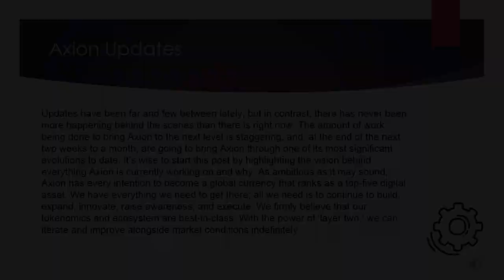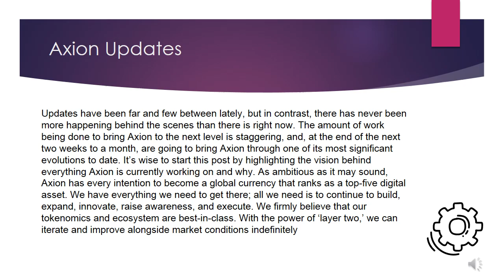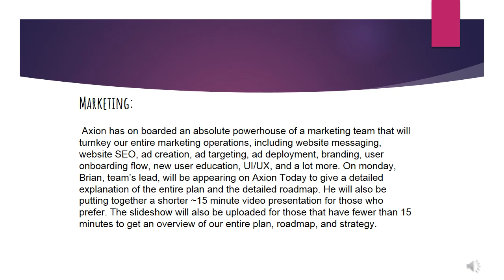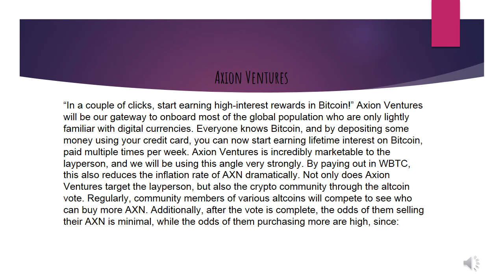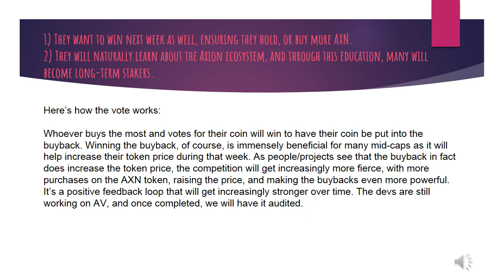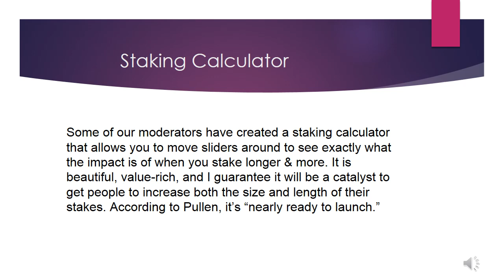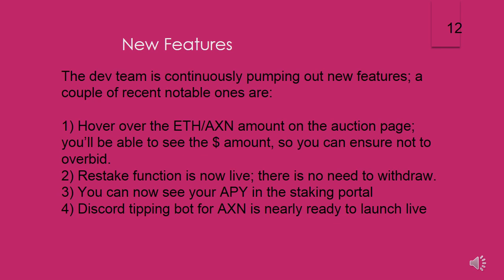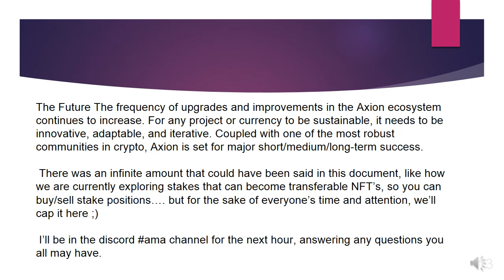Axion is currently working on and why